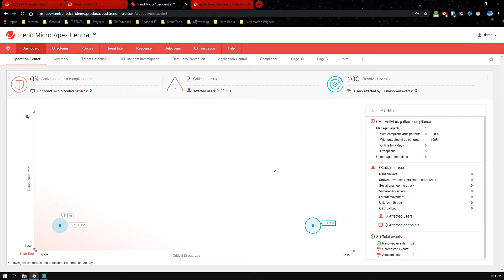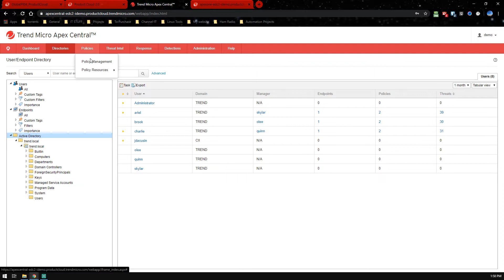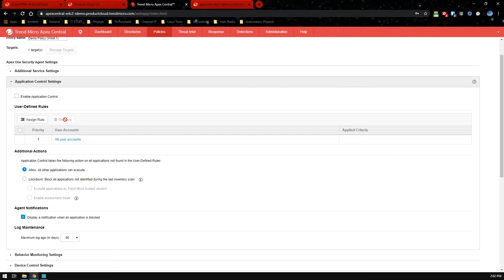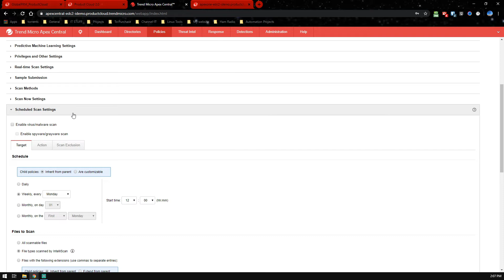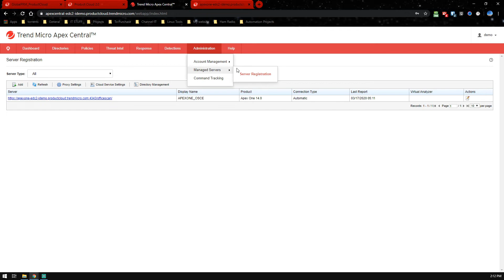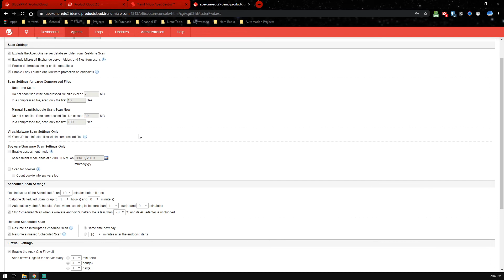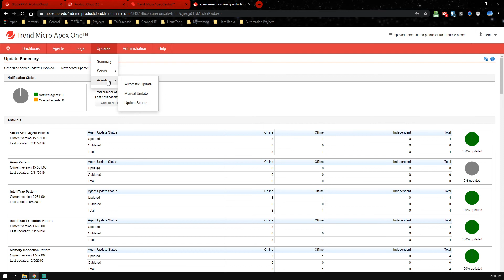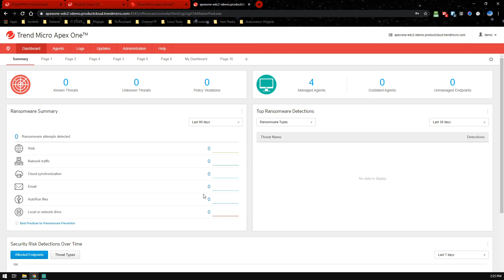Apex One - Trend Micro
Trend Micro Apex One provides you with the latest in endpoint protection with a single lightweight agent and improved detection capabilities. The upgrade is free for all current OfficeScan customers. When you upgrade to Apex One, you’ll get automated, insightful, and all-in-one protection, featuring a new single agent architecture, easy endpoint detection and response (EDR) and managed detection and response (MDR) add-ons, along with the latest in advanced detection technology. Discover endpoint protection redefined with Trend Micro Apex One, available as a service or on-premises.